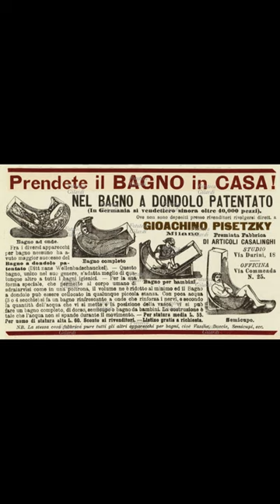59 - Ancient : Vasca a Dondolo-Idromassaggio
Bagno a Dondolo-Idromassaggio
Vi propongo l’annuncio pubblicitario di questa Vasca, che veniva costruita a Milano nel 1899.
Fra i diversi apparecchi per bagno nessuno ha avuto maggior successo del Bagno a Dondolo Patentato. Questo bagno, unico nel suo genere, s’adatta meglio di qualunque altro a tutti i bagni igienici. Per la sua forma speciale, che permette al corpo umano di sdraiarvisi come in una poltrona, il volume ne è ridotto al minimo ed il Bagno a Dondolo può essere collocato in qualunque piccola stanza. Con poca acqua (tre o quattro secchie) si fa un bagno rinfrescante a onde che rinforza i nervi, e, secondo la quantità dell’acqua che vi si mette e la posizione della vasca, vi si può fare un bagno completo di dorso, semicupo o bagno da bambini. La costruzione è tale che l’acqua non si spande durante il movimento.